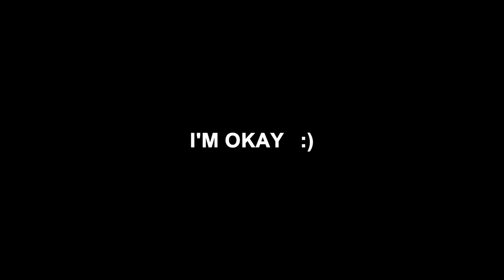Queen Sacrifice Trick You Must Know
This game is considered to be immortal in the the chess community.

Chess Game:
Adolf Anderssen vs Lionel Kieseritzky
"The Immortal Game"
King's Gambit: Accepted. Bishop's Gambit Bryan Countergambit (C33)  ·  1-0

#️chess #️queensacrifice #️king'sgambit